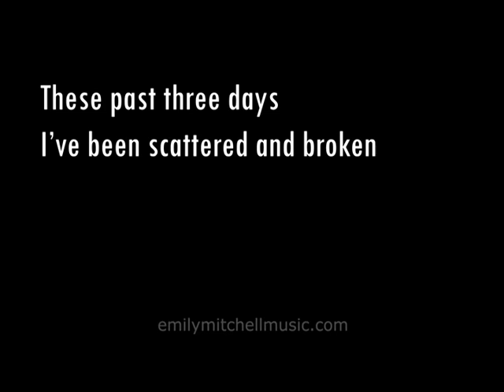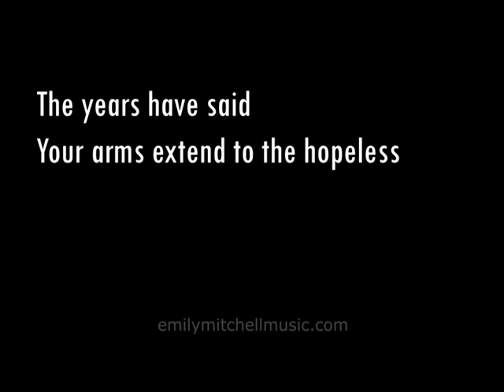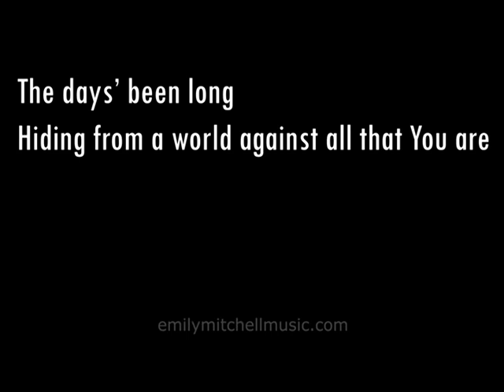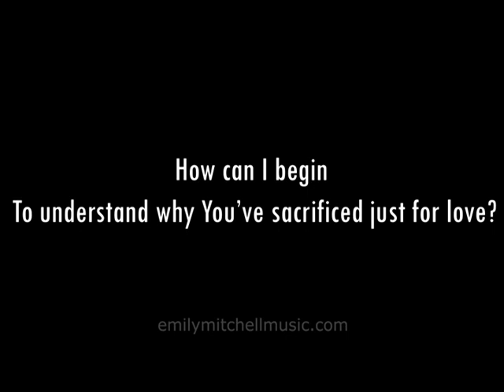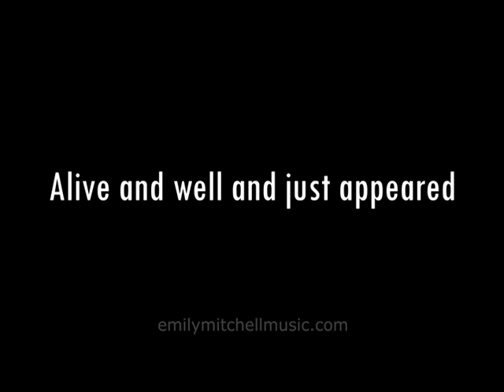I Believe (Thomas' Song) - Original Song By Emily Mitchell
This song was written from the perspective of Thomas, a disciple of Jesus.  Thomas is known for doubting Jesus' resurrection.  After seeing Jesus with his own eyes, Thomas believed (reference John 20:24-29).

Lyrics and music by Emily Mitchell
Performed by Emily Mitchell (Guitar and Vocals)